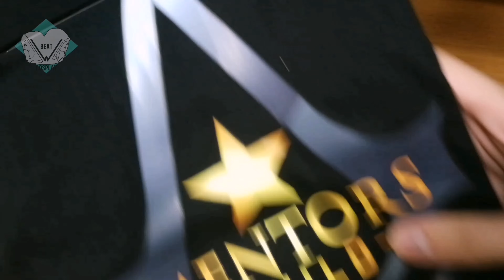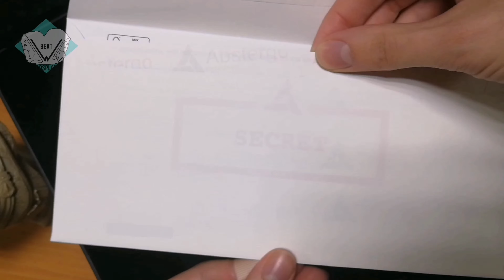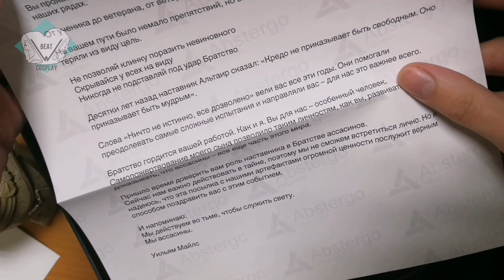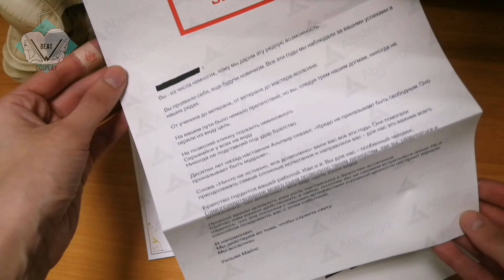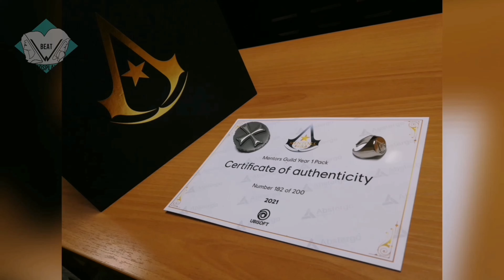Распаковка Mentors Guild Year 1 Pack [Unboxing]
[Ru]
Распаковка лимитированного набора 1ого года Mentors Guild* (Гильдии Наставников)
В августе-сентябре 2021 года все члены программы сообщества Assassin's Creed получили от Ubisoft такие потрясающие лимитированные коробки!
И мы рады поделиться нашим опытом распаковки с вами!

*Mentors Guild - программа, созданная в 2017 году для поощрения лидеров сообщества Assassin's Creed. В конце октября 2020 года мы были приглашены в данную программу в роли Наставников по направлению Косплей и Фан Арт!

[EN]
Unboxing of limited Assassin's Creed Mentors Guild* Year 1 Pack
In August-September 2021 all Mentors Guild members received such gorgeous limited boxes from Ubisoft!
And we are happy to share our unboxing experience with you!

*Mentors Guild - a community program created in 2017 to recognize leaders from the Assassin's Creed community. In the end of October 2020 we were invited to this program as Mentors for Cosplay & Fan Art!